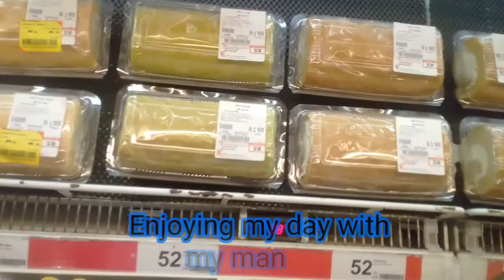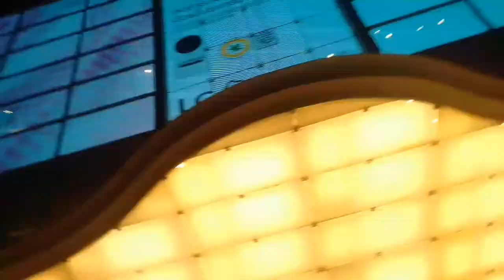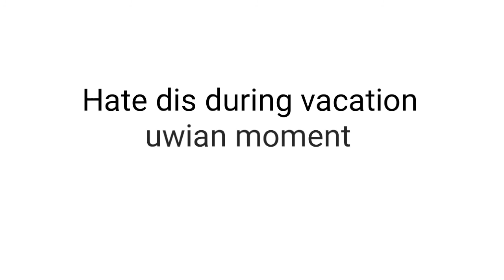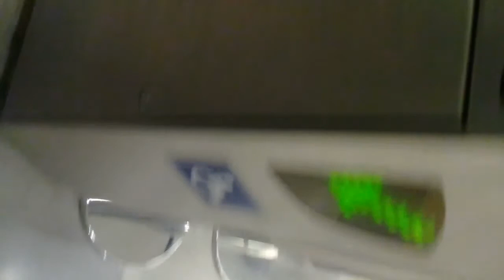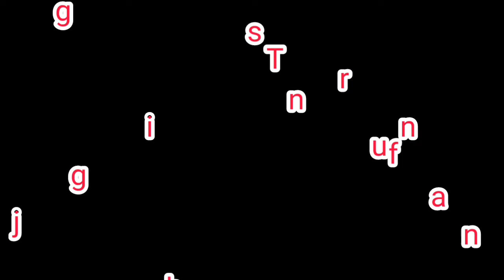Thailand part 2 (laagan jud)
part 1 din po ng aking vid sa thailand

Thank you ulit

Abangan ang malaysia gala ko po sooooonnn!